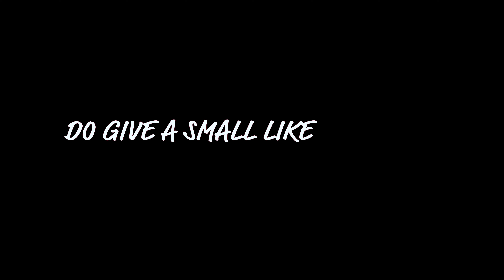Going to Frozen Gurudongmar Lake I North Sikkim I Kala Patthar I Chopta Valley ❤️❤️ I EP 5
In this episode I will take you through frozen lake "Gurudongmar Lake". but before that I will show you the majestic views of Kala Pathhar Mountains lies in between India and Nepal offering views of views of "Mount Everest"

You can also able to see color changing views of "Chopta Valleys" and Aquamarine blue color water :) It was like just seat and watch and say Nothing!

Dosto Bahut mehnat kiya he iss video ko record karne me kyuki In gurudongmar we faced crazy temperature of -15* C. which is way too down and from those condition to editing this video only one thinking was there to show you the views.

Kindly just give ONE PRECIOUS LIKE to this video and let me know your comments.

Peace ❤️

OR
go on Trippers group on Facebook about recent trips to Sikkim.